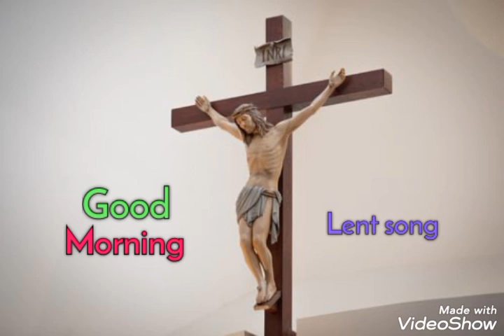Sadri Jesus song💓 Devotional song💓 Good morning video💓Lent song😇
Devotional song

Lent song

Dharmik gana

Bhakti gana

             💓धन्यवाद💓

     ईश्वर आप सभी को आशीर्वाद दें।